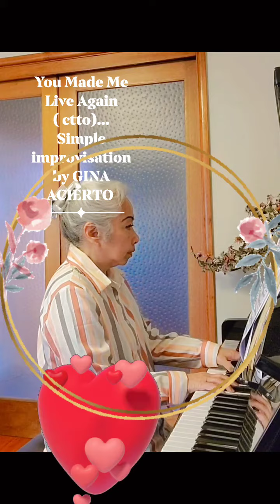YOU MADE ME LIVE AGAIN By Janet Basco